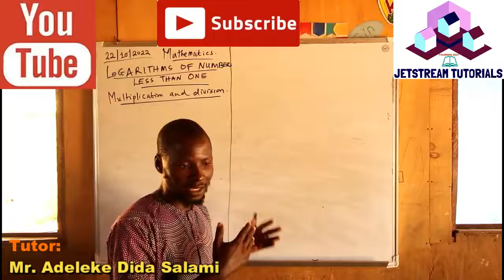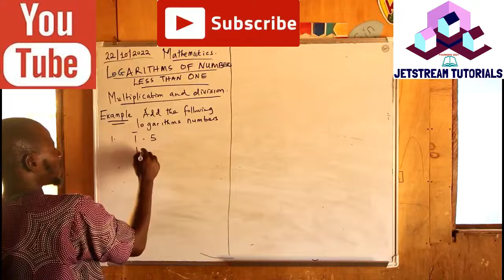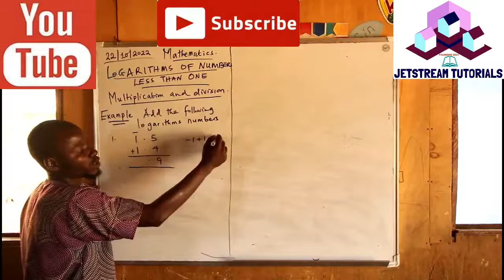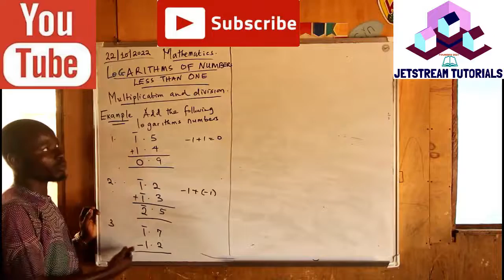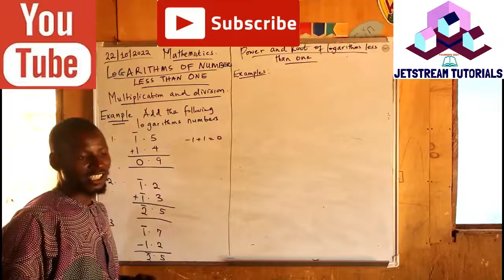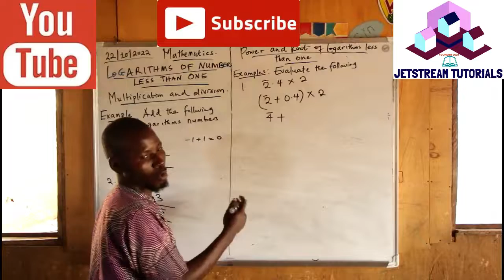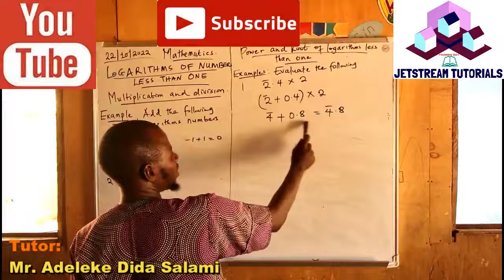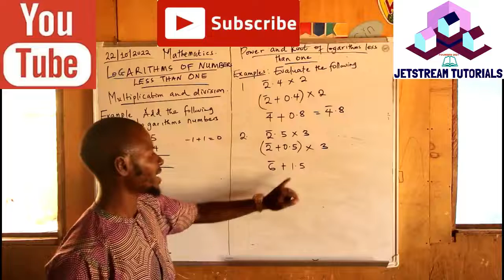LOGARITHMS 1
logarithmic calculations.